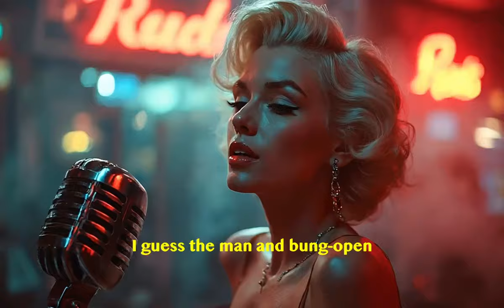Marilyn & JFK (AI Musical)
What if Marilyn Monroe and John F. Kennedy got together? The beauty in AI art is when it makes mistakes. Workflow:
- Libsync by Infinity
- Lyrics & Prompts by ChatGPT
- Images by Flux
- Video by RunwayML
- Resolve: PlanarTracker, super scale 2X enhance